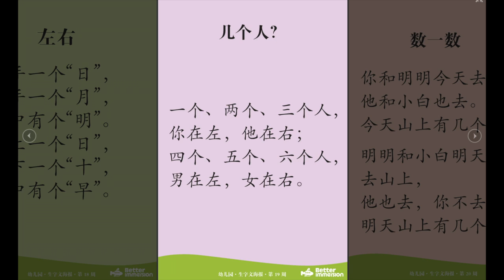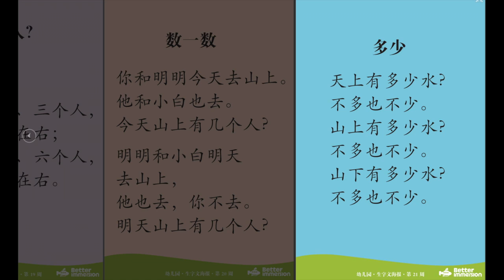Better Immersion Kindergarten Vocabulary Text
Better Immersion is a K-5 Mandarin Language Arts Program based on an adaptation of The Common Core State Standards for English Language Arts for Chinese immersion students with proficiency level targeting for achieving ACTFL intermediate-high level at Grade 5 with literacy and informational readers for science and social studies that compliment the core content.